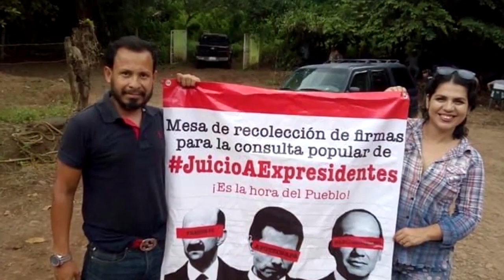Amenazas contra Ángela Birkenbach